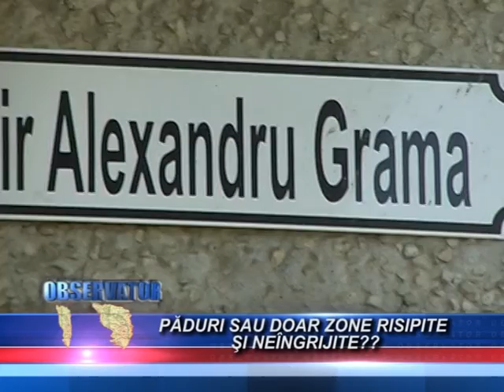PARC LIPOVEI BUNNNN